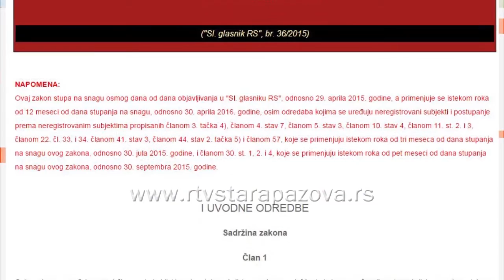Tribina siva ekonomija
U okviru 10. Regionalnog Sajma privrede u Novoj Pazovi, Socijalno – ekonomski savet opštine Stara Pazova organizuje Javnu tribinu na temu „Siva ekonomija i rad na crno – godišnjica primene Zakona o inpekcijskom radu“ u četvrtak, 22. septembra u 14 časova na Kompleksima bazena u Novoj Pazovi.